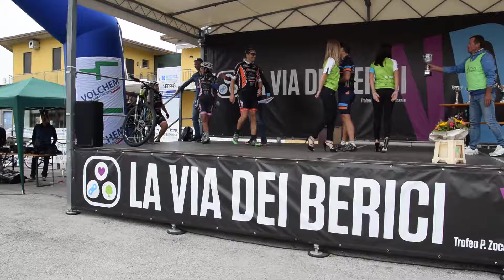VDB 2017 - presenza femminile